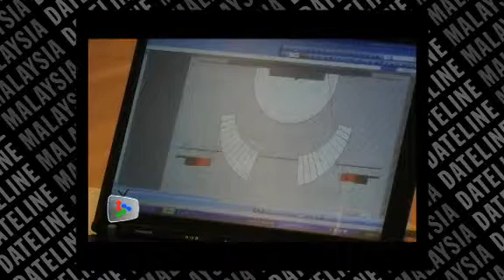Behind the scenes of In Perfect Harmony - Directing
Producer and director Pun Kai Loon hopes the audience will not only enjoy the show but has a better appreciation for local productions.